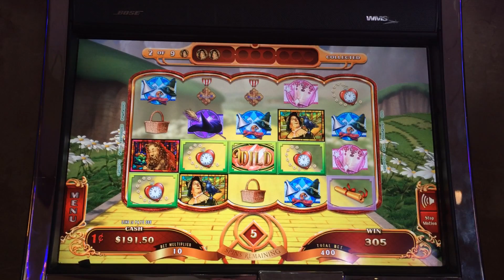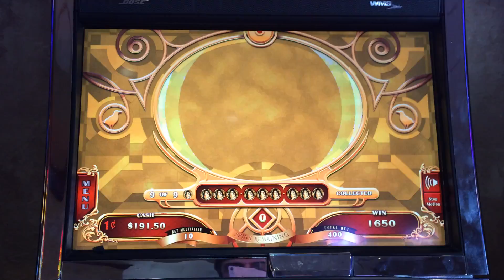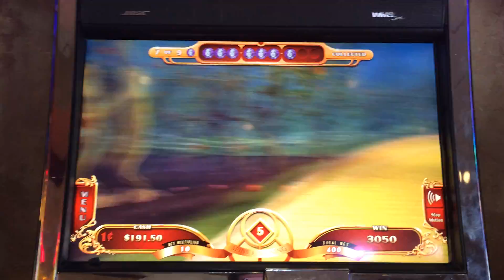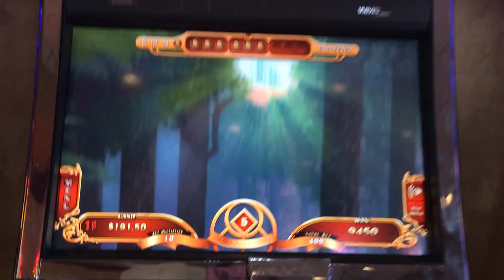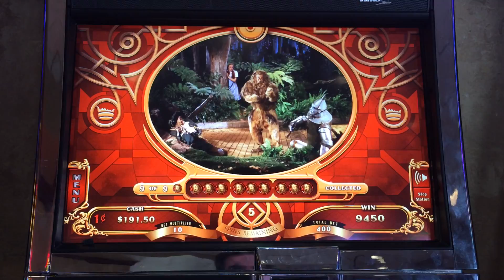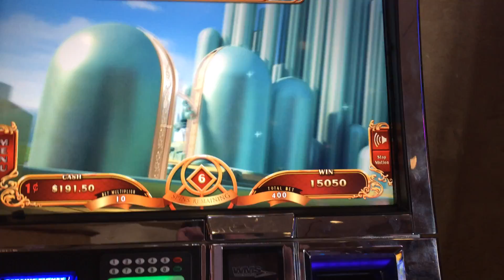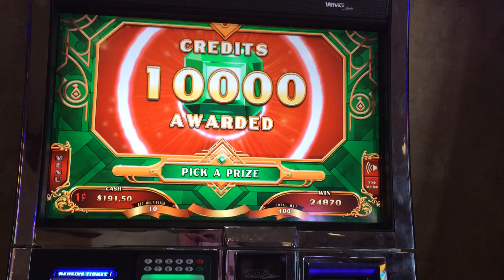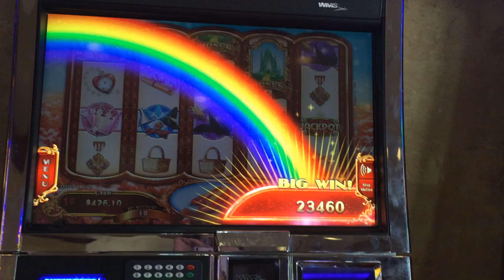Wizard of Oz Ruby Slippers 2 Slot Machine Bonus - Yellow Brick Road Bonus - Big Win!!!